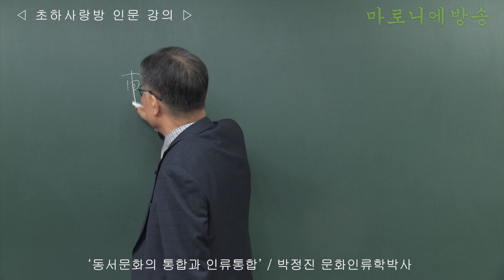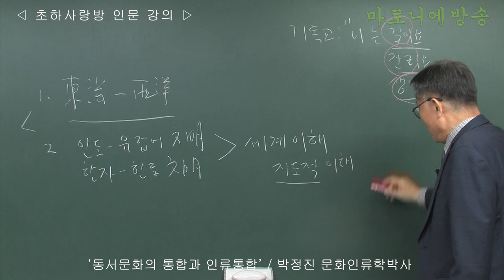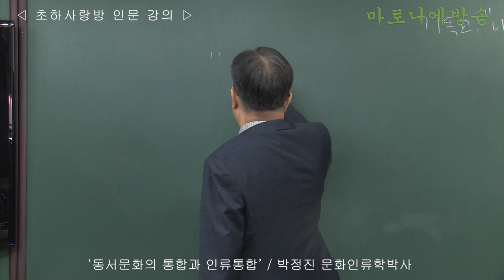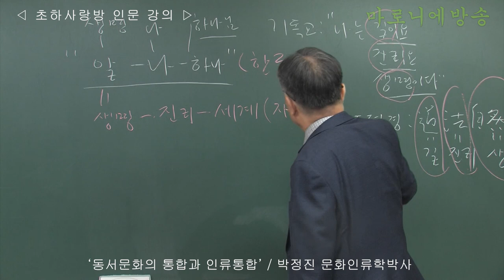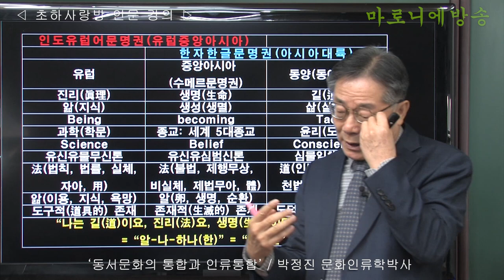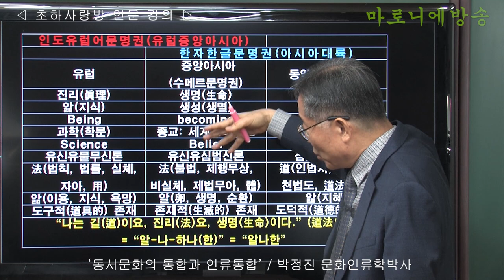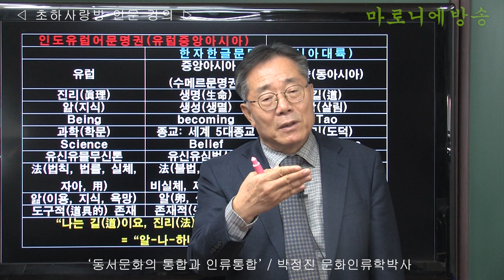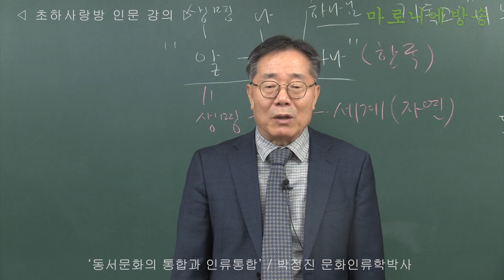[인류학토크 97회] '동서문화의 통합과 인류통합' / 박정진 문화인류학박사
동서고금의 인류문명을 통합하면 무슨 말이 가장 진언에 가까울까.
“나는 길(道)이요, 진리(法)요, 생명(自然)이다.”
“도법자연(道法自然)”(도덕경)